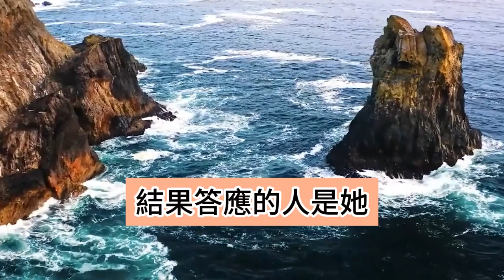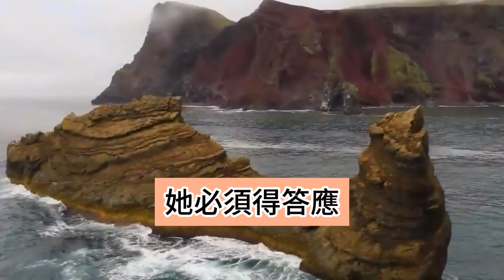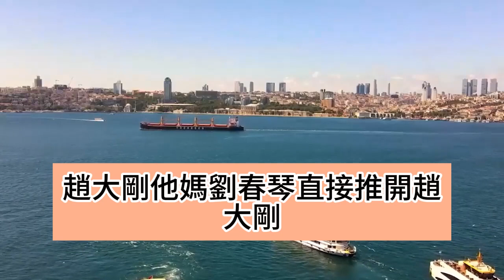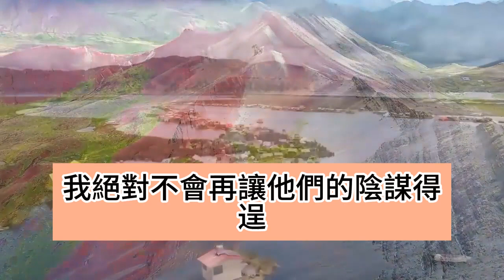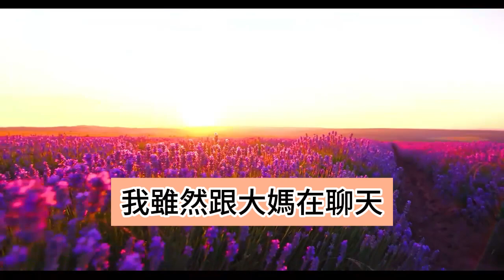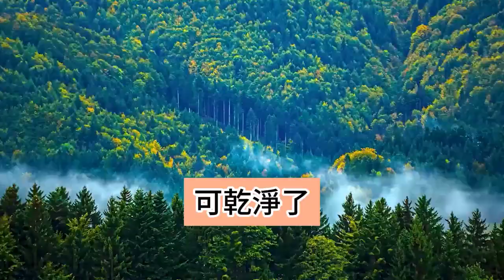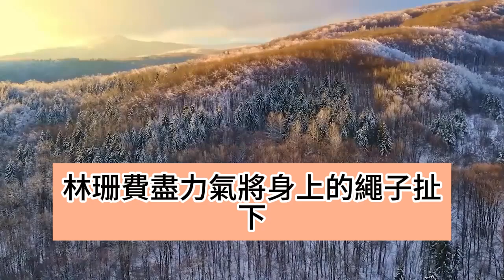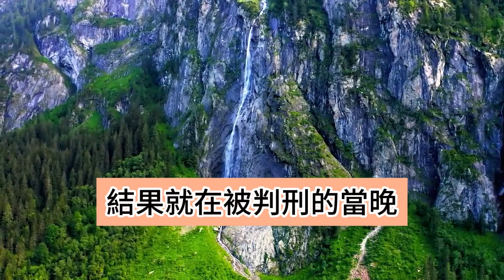前世閨蜜聖母心泛濫救老人，結果我的車半路拋錨老人死了，死者家屬把當司機的我綁走虐殺，閨蜜卻趁機搶了我男友，重生救人那晚 我換到了閨蜜的車上...